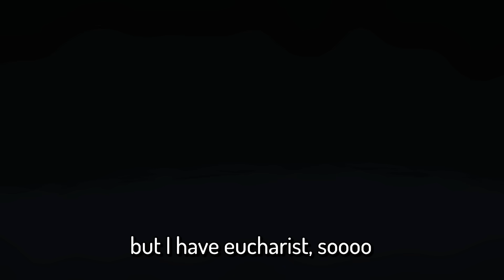The PERFECT Tainted Keeper Start?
this is the greatest monetary investment of all time

This is one of my most satisfying tainted keeper runs to date. Ok ignore everything past this point because I wanna shove as many funny item names as possible in here: Early bird's eye and brimstone have such HUGE c section tech x POTENTIAL (even though it's not as good as ghost pepper), although a bit of a change of plans involving sacred heart and a missed opportunity of rerolling items with the d6 made this run a bit more dangerous than it should have been, not to mention holy light's synergy with perfection's 10+ luck which just ended up melting everything I came in contact with. With so many soy milk angel rooms and the combination of godhead and proptosis, including the ipecac (dunce cap) I was basically guaranteed to find sacred heart, crown of light, and many other OP items that made this run a free monstro's lung win featuring edmund mcmillen (who also created super meat boy)... And I'm totally not mentioning these items in the description just for keywords or anything, why would I ever do that? This paragraph is also ABSOLUTELY not copied from another one of my videos but with certain words changed to make sense in the context of this video, that would just be silly. Wow, did you really read all of that? I'm proud of you.

Ok since nobody's gonna read this... I can say that I'm 100% changing my YT username to just "Laven" for 2 reasons:
1. I hate how people mispronounce lavencas, it's supposed to be just like "Lavender Castle" if you remove the extra letters, but a ton of people put emphasis on the VEN which sounds extremely weird to me and annoys me to no end
2. Some of you also seem to think the L is an i but WHYYYYYYY
Dunno when, but it'll happen (I've been saying this for months lmao)

How did the description get this long omg